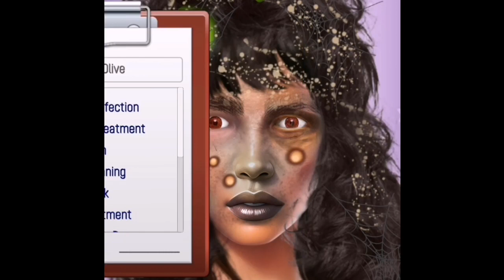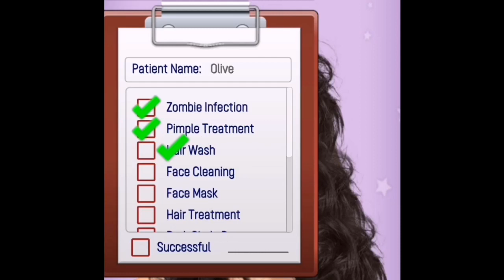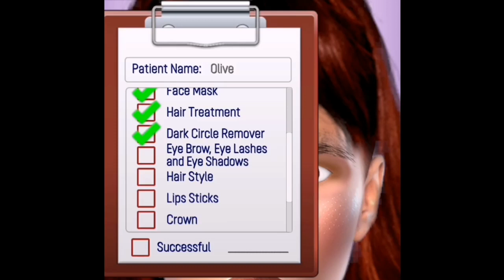asmr animation Remove Worm & Deep Cleaning Maggot Infested Face , Ticks Severely Animation 04